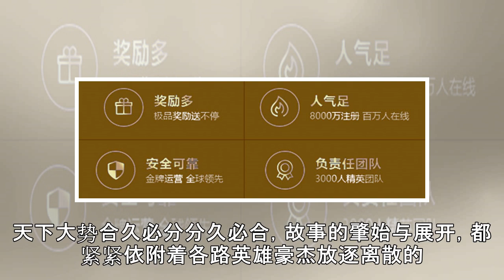“权游”的价值观嬗变 从“泻火”到“疗伤”